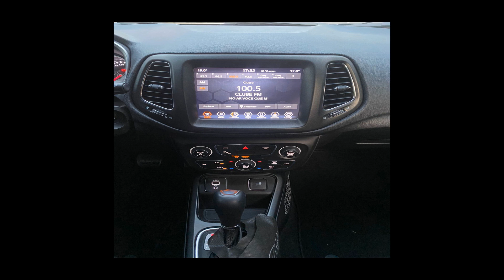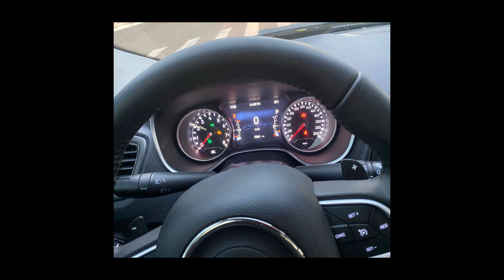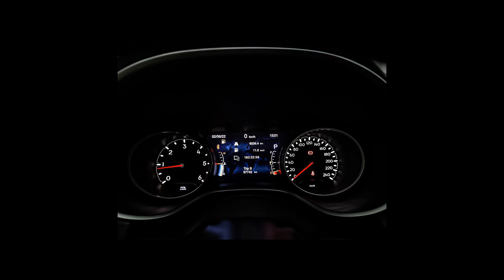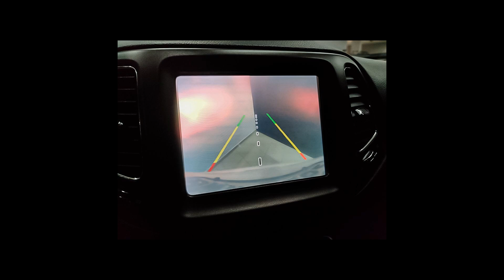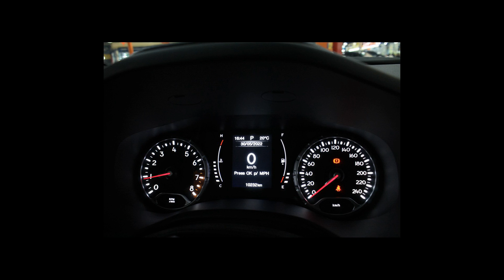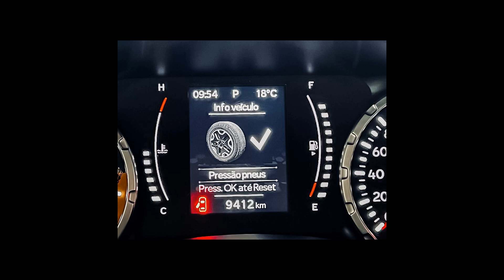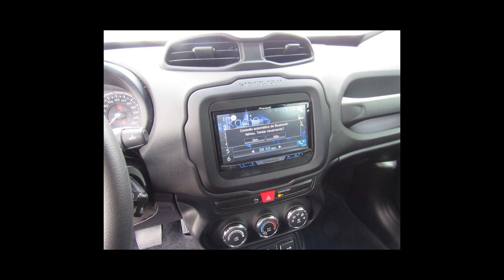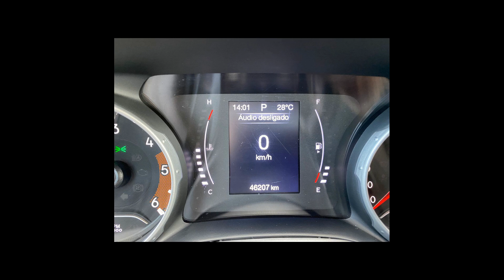Carros da JEEP | COMPASS, RENEGADE - 03/06/22 [Links na Descrição]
Ofertas dos melhores carros  JEEP pra vocês

JEEP/COMPASS 2.0 16V LONGITUDE
Ano: 2020/2021

JEEP/COMPASS 2.0 TD350 TURBO LIMITED
Ano: 2022/2022

JEEP/COMPASS 2.0 16V LONGITUDE 4X4
Ano: 2017/2017

JEEP/RENEGADE 1.8 16V
Ano: 2020/2021

JEEP/RENEGADE 1.8 16V SPORT
Ano: 2021/2021

JEEP/RENEGADE 2.0 16V TURBO SPORT 4X4
Ano: 2015/2016

JEEP/RENEGADE 1.8 16V LONGITUDE
Ano: 2019/2019

 JEEP em Franca/SP
 JEEP em Guarulhos/SP
 JEEP em Ribeirão Preto/SP
 JEEP em Santo André/SP
 JEEP em São Paulo/SP